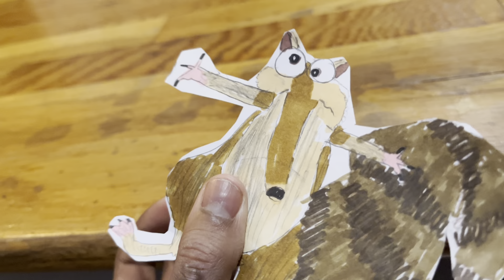Blue Sky Studios Presentation of The Creaters of ICE AGE